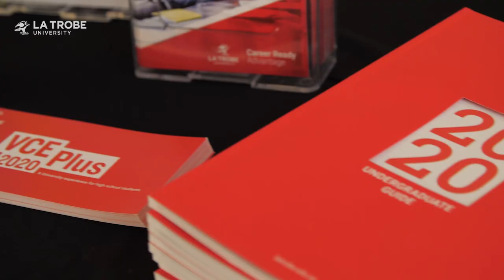Latrobe Mildura Senior College Futures Day 2019